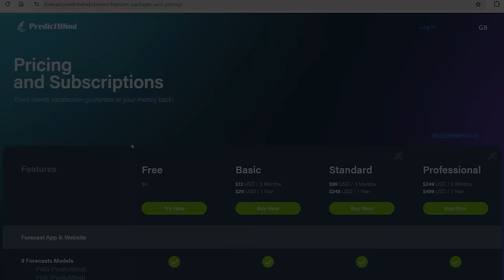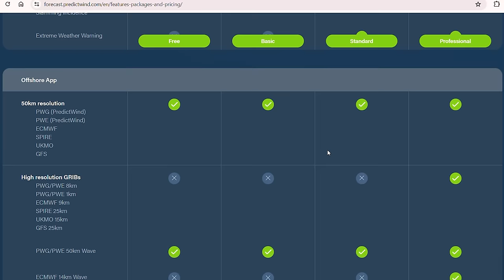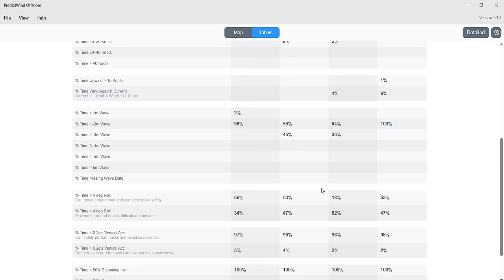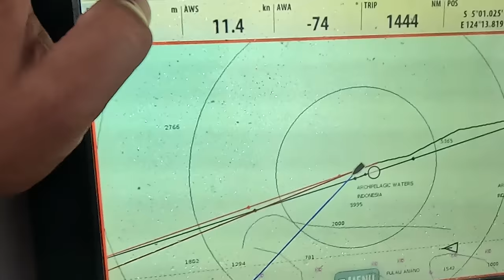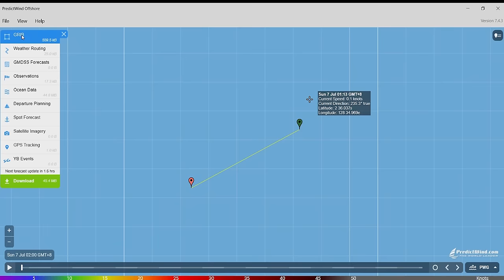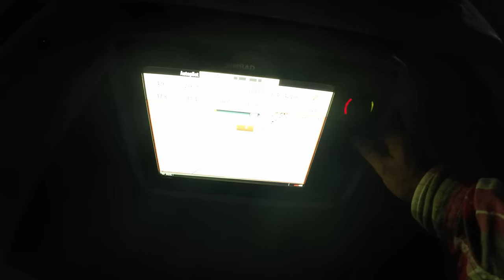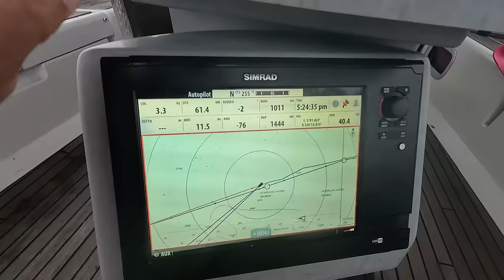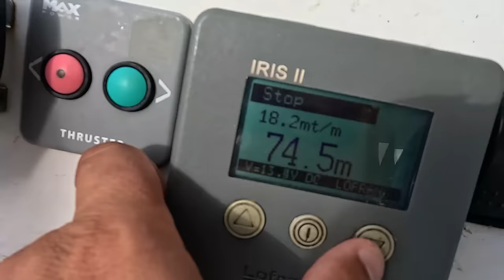КАПИТАН ГЕРМАН | БЕЗУМНЫЕ 500$ за авто-планирование маршрута от Predict Wind. Стоит ли покупать?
Очень технический ролик для яхтсменов. Мы будем рассматривать автоматическое планирование маршрутов или Weather Routing от Predict Wind. У нас появилась возможность потестировать самый дорогой тарифный пакет от данной компании за 499 долларов в год и посмотреть, как это работает в реальности. Мы будем выходить на офшор на 350 морских миль и сделаем планирование маршрута и лучшее время выхода или Departure Planning, расчитанное программой Predict Wind. Посмотрим, что нам предложит данная автоматическая система и проверим, как хорошо она работает в реальных условиях и стоит ли тратить такие деньги на данный сервис.

00:00 Начало
2:21 Какие есть тарифные пакеты у Predict Wind Offshore
9:13 Рассчитываем наш маршрут и проверяем на адекватность
15:15 Течения приливные и глобальные
22:26 Выходим в офшор, проверяем как распланирован маршрут
39:38 Подводим итоги